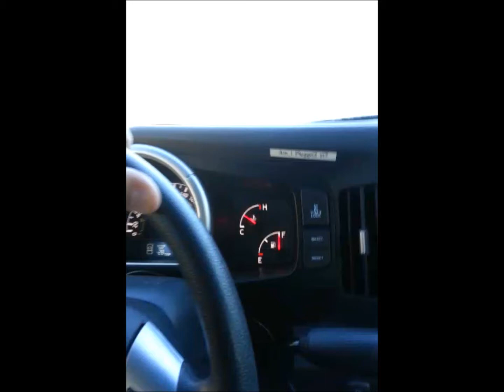VTEC sound in Honda ridgeline - 35 out side, Yellowknife NWT